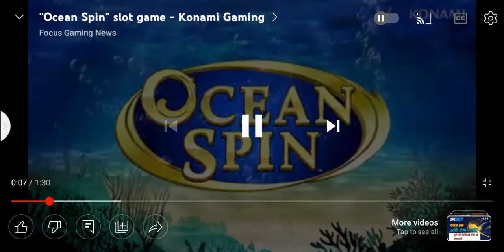1xbet Luck Win 0766608120 Whasapp